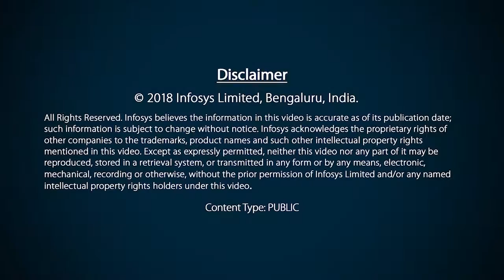Exploring gender identity | Raiheth Rawla | Fashion Catalyst | TEDx Bangalore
Raiheth Rawla, a speaker at TEDx Bangalore, is a fashion catalyst who designs gender fluid clothes. She is currently a partner at Khaore, a New York based accessories label. Raiheth feels that the theme of the event “Unbreakable” encourages individuals to push themselves. She feels that the partnership between Infosys and TED is a good one as TED promotes inspiring ideas and Infosys provides the right infrastructure to back those ideas.